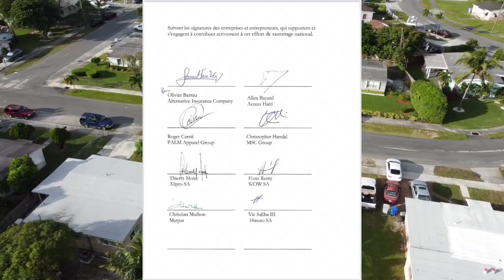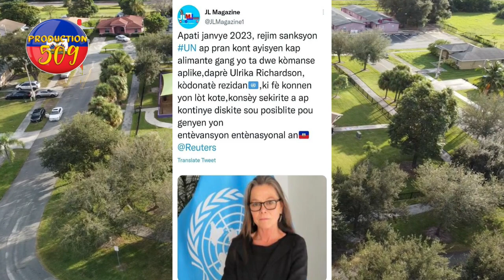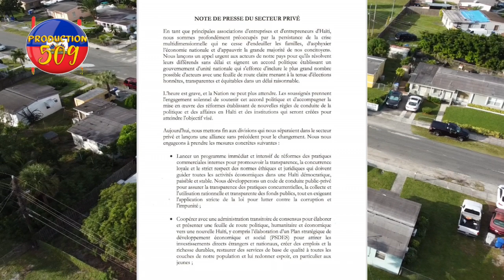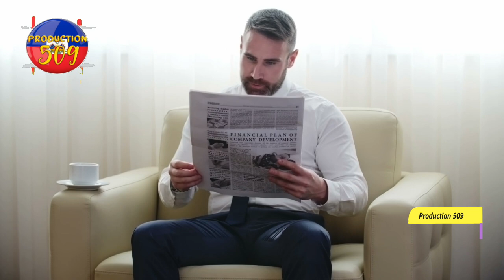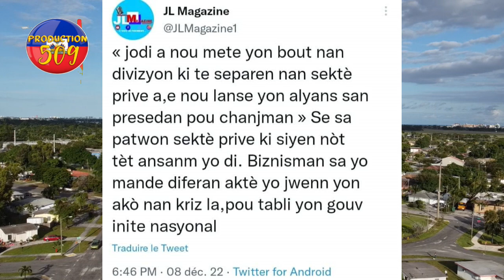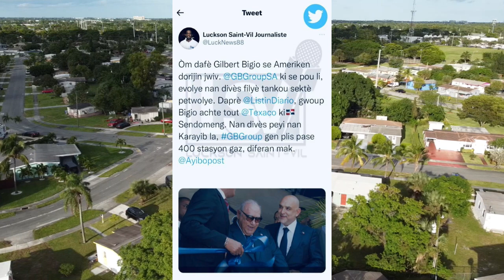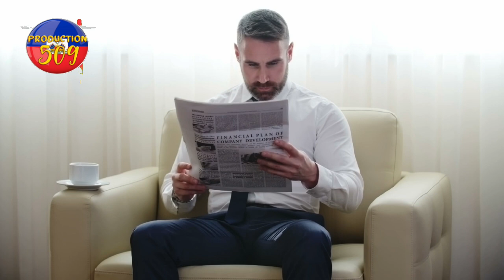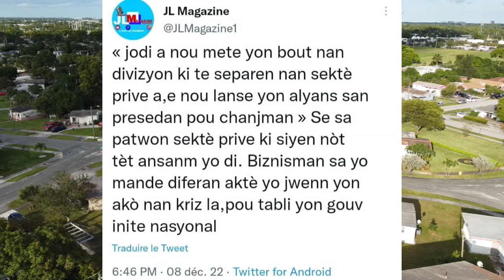laolis touye 2 bandi nan delma 83, 71 polisye pral entegre nan UDMO etazini ap komanse sanksyone lo